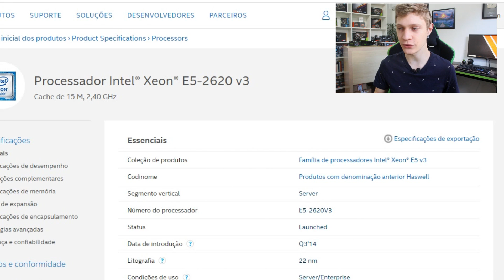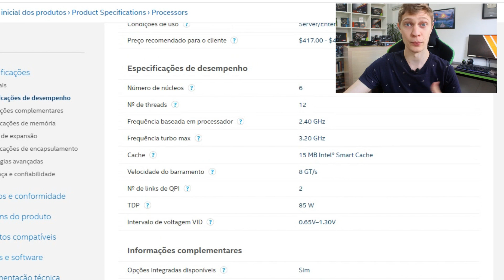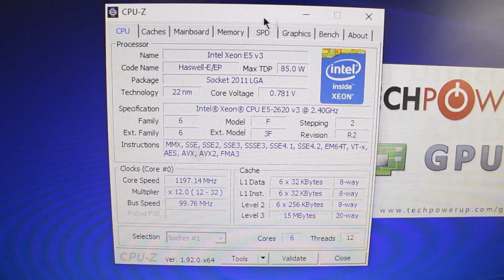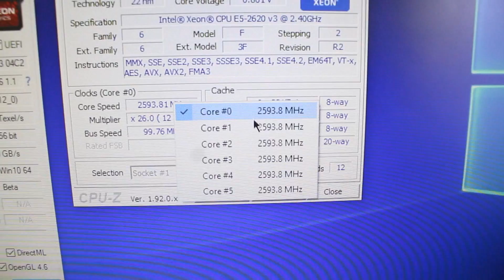XEON QUE CUSTA R$100 RODANDO JOGOS NUMA BOA! TESTE E5 2620V3, WARZONE E MAIS!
SOBRE O VÍDEO:
Nesse vídeo iremos conferir um processador da linha Xeon  do LGA 2011, com a placa mãe X99. Esses processadores dessa plataforma já contam com suporte a DDR4 e Quad Channel. O CPU da vez é o Xeon E5 2620V3 que conta com 6 núcleos e 12 threads, tendo um clock de 2.60Ghz em seus núcleos em stock. A pergunta é: como ele se sai em jogos hoje?